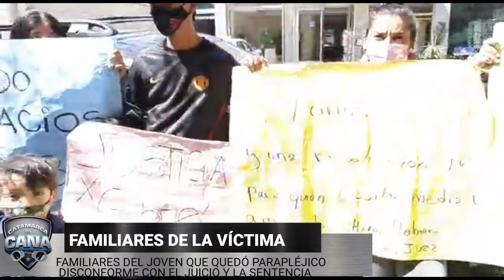UNA SENTENCIA CON INCIDENTES - DEJÓ A UN JOVEN PARAPLÉJICO POR HACER WILLY